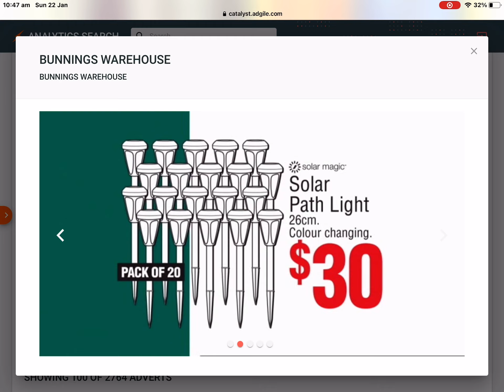Bunnings Warehouse - Fiskars Pruner & Hedge Shear Set & Solar Magic Solar Path Light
but it’s the photos again